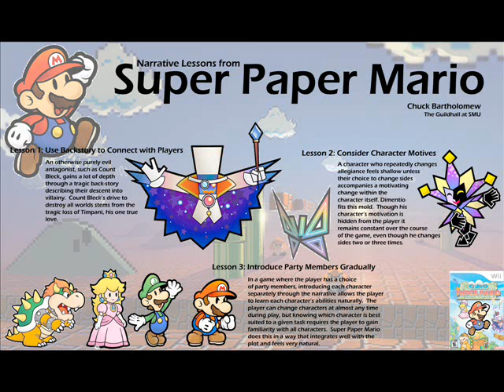Super Paper Mario Music - Chapter 1 Intro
Copy rights all go to great Nintendo.